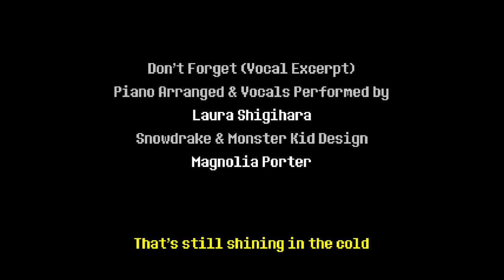WTF is this Ending?! | Deltarune Part 14